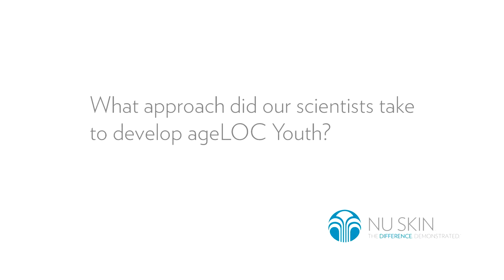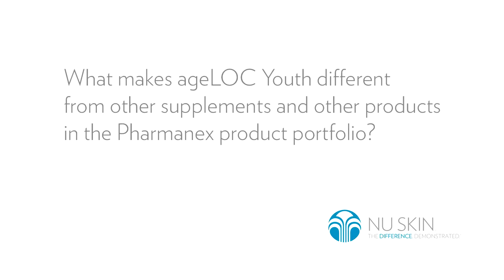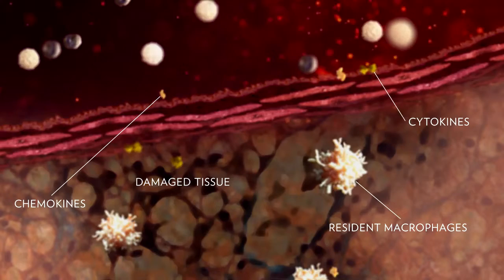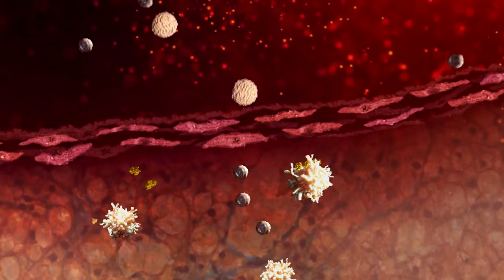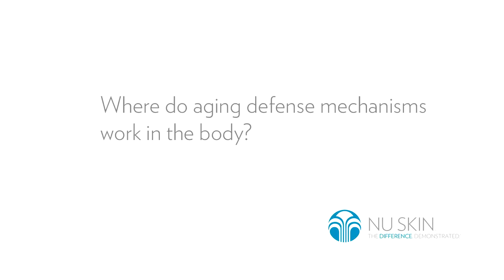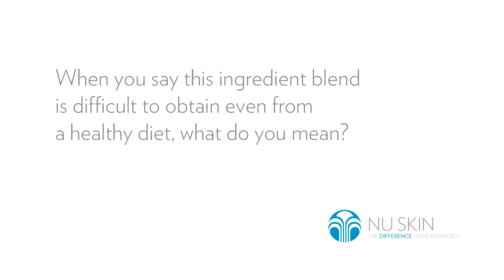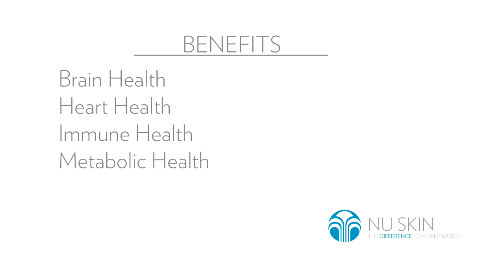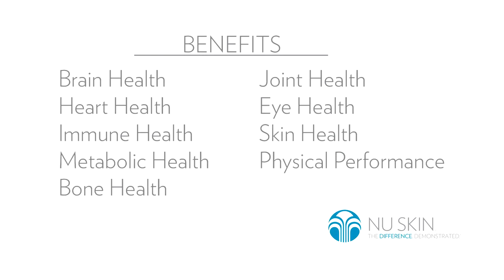ageLOC Youth Science with Joe Chang 1